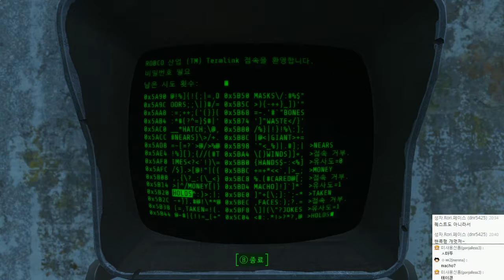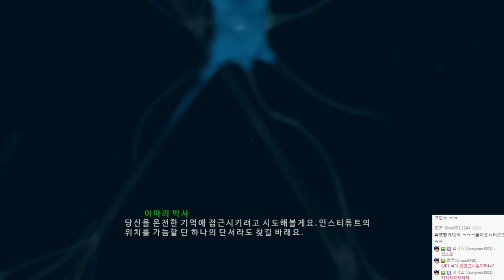폴아웃4 | 무적펀치, 원펀맨 캐릭의 삶 | #37 - by조마문 (PC) ( 60프레임 , 풀옵션 , 초고화질 , Fallout 4 )